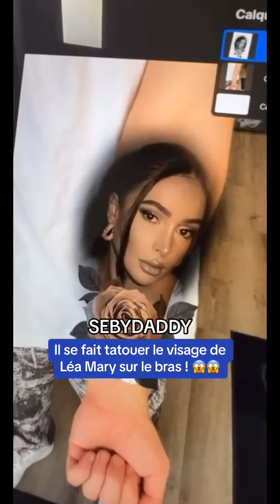SEBYDADDY se fait tatouer le visage de Léa Mary sur le bras !